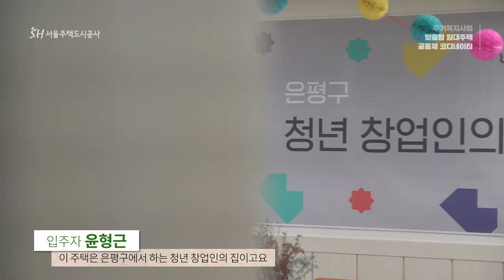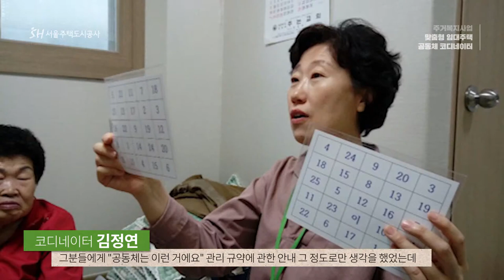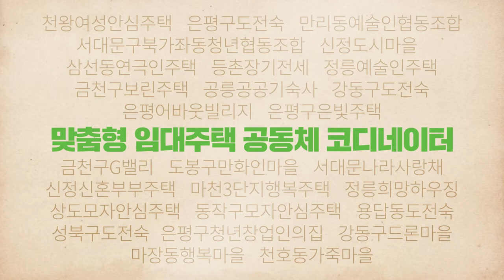입주민들의 징검다리 "맞춤형 임대주택 공동체 코디네이터"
입주민들의 소통과 화합을 위해 징검다리가 되어주는 "맞춤형 임대주택 공동체 코디네이터".
입주민과 코디네이터가 함께한 그들의 이야기는 어떤 모습일까요?